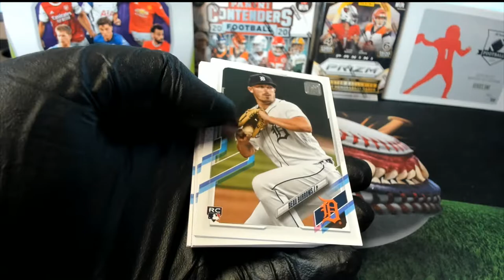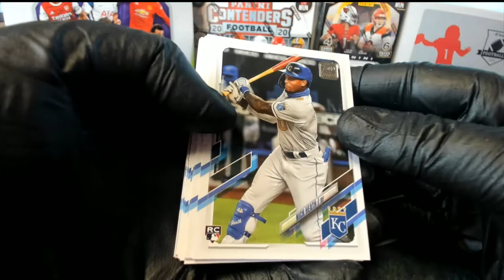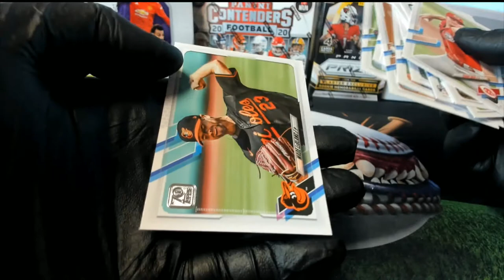2021 Topps Series 1 Baseball 4 RIPS FOR LUKE L